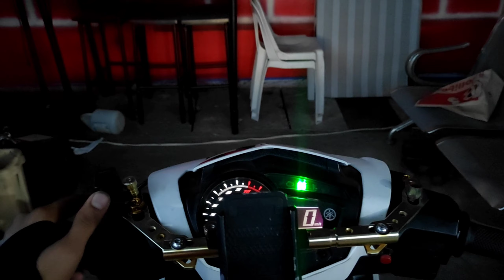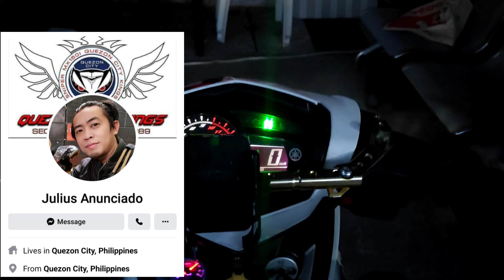INSTALLATION OF MINI DRIVING + LASER GUN SNIPER150